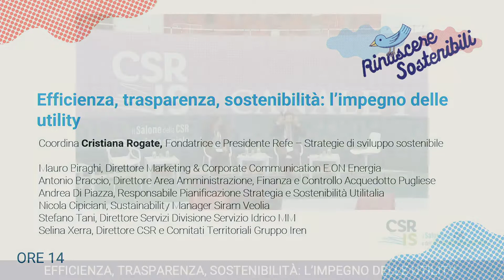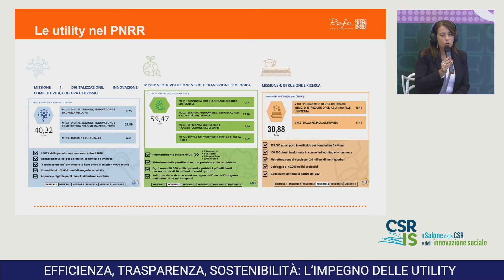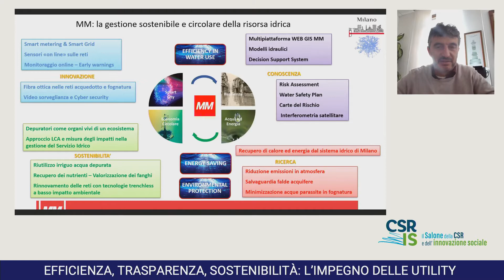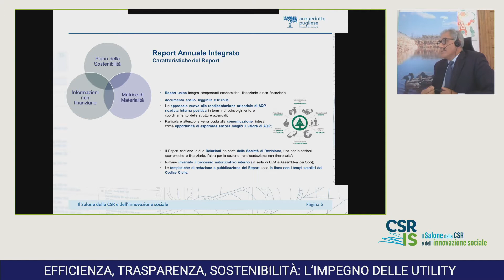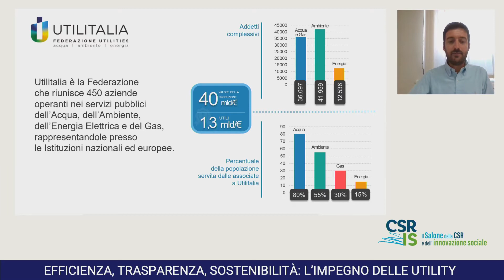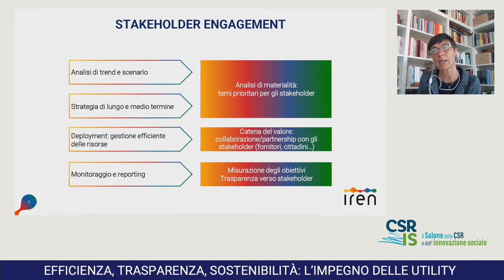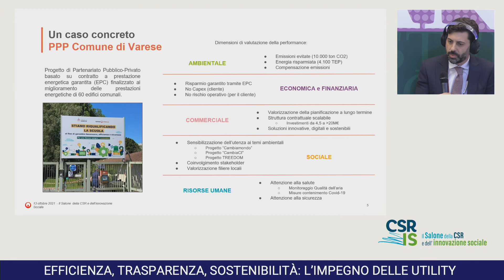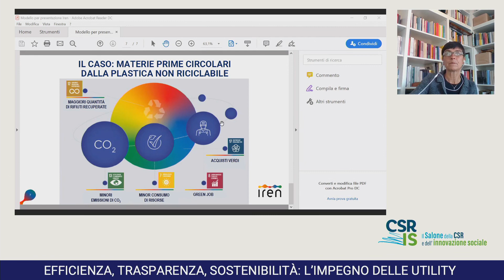Efficienza, trasparenza, sostenibilità: l’impegno delle utility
La capacità innovativa di molte utility può contribuire ad accelerare il percorso verso la transizione ecologica e il raggiungimento degli obiettivi di sviluppo sostenibile dell’Agenda 2030. Efficienza energetica, uso razionale delle risorse, gestione innovativa nel sistema della raccolta dei rifiuti si affiancano a nuovi servizi messi in atto per migliorare la qualità della vita delle comunità. Un incontro per discutere anche dell’importante ruolo delle utility nell’educazione dei cittadini.

Coordina
Cristiana Rogate Fondatrice e Presidente Refe – Strategie di sviluppo sostenibile

Partecipano
Andrea Aliscioni Direttore Divisione Servizio Idrico MM
Mauro Biraghi Direttore Marketing and Corporate Communication E.ON Energia
Antonio Braccio Direttore Area Amministrazione, Finanza e Controllo Acquedotto Pugliese
Nicola Cipiciani Sustainability Manager Siram Veolia
Andrea Di Piazza Senior Analyst Utilitalia
Selina Xerra Direttore Corporate Social Responsibility e Comitati Territoriali Gruppo Iren